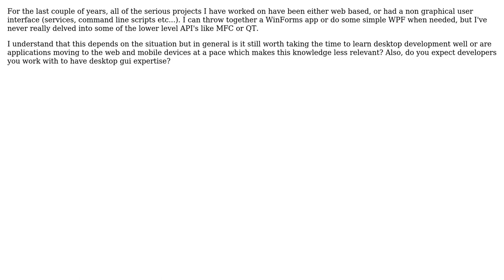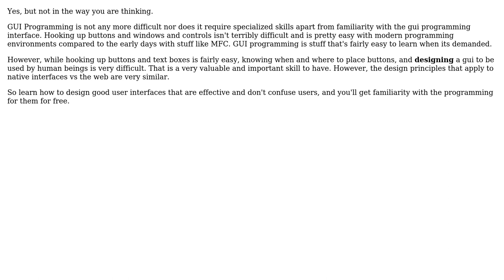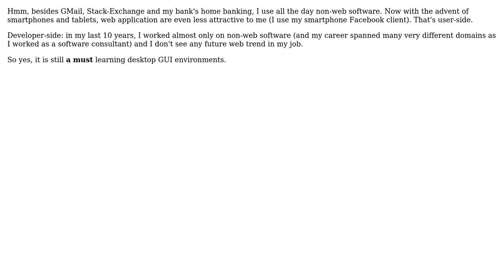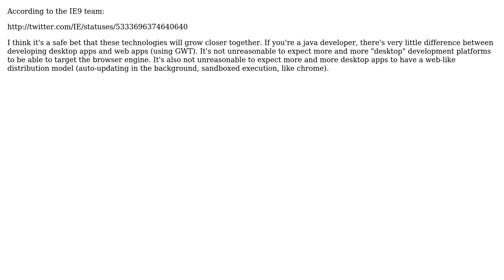Software Engineering: Is it still worth learning desktop gui development? (7 Solutions!!)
Software Engineering: Is it still worth learning desktop gui development?

With thanks & praise to God, and with thanks to the many people who have made this project possible! | Content (except music & images) licensed under CC BY-SA | Music | Images & others | With thanks to user Wizard79 user whatsisname user Watson user Walter user Peter Boughton user Mason Wheeler user Joeri Sebrechts user Bill user aubreyrhodes and the Stack Exchange Network Trademarks are property of their respective owners. You are responsible for your own actions.